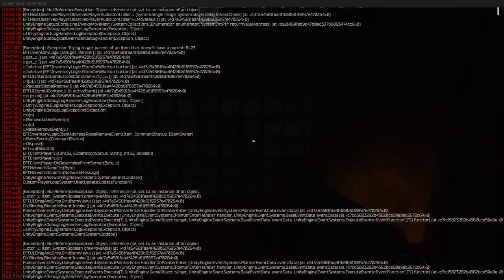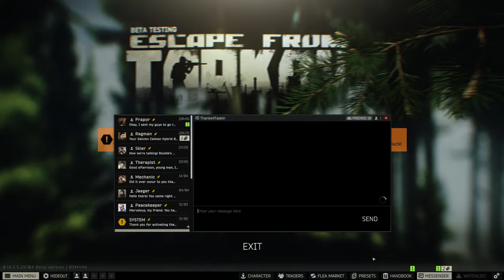TARKOV - Tasking And Getting One Tapped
Welcome!!
Thank you for checking out my channel. Its all about having fun, so please be respectful to each other. Thank you all for your support it means a lot.

               ---PC Specs:
               CPU - i9-9900k
               GPU - RTX4080
               Ram - 64GB Corsair vengeance pro
               Logitech HD C615 Webcam
               Headset - Sennheiser GSP 600, Sennheiser HD
               280 Pro,
               Go XLR Pro